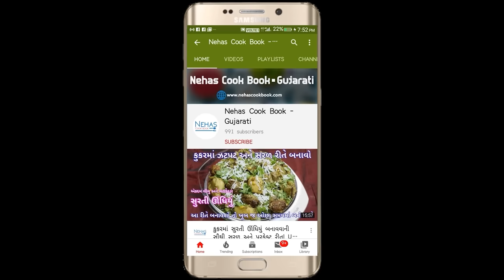મંચુરિયનને ભુલાવી દે તેવા કોબીના પરોઠા | cabbage paratha | kobi na paratha | kobicha thalipeeth